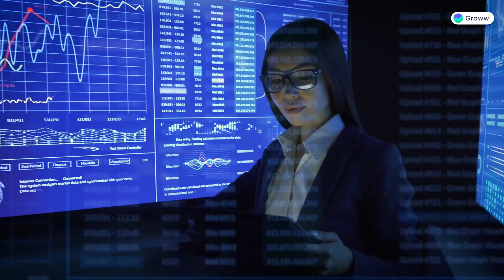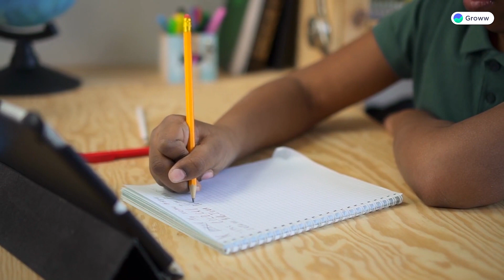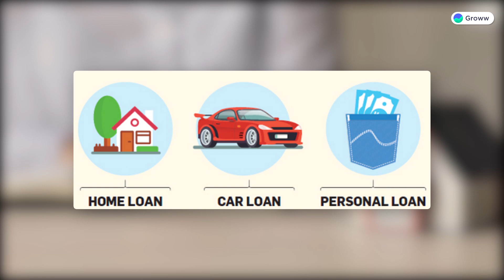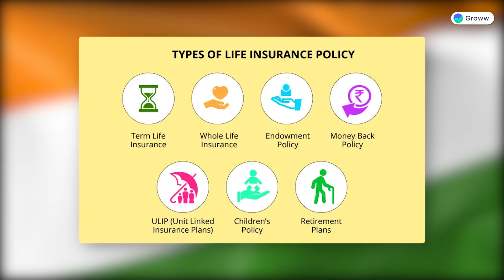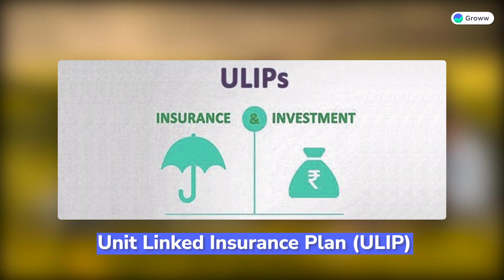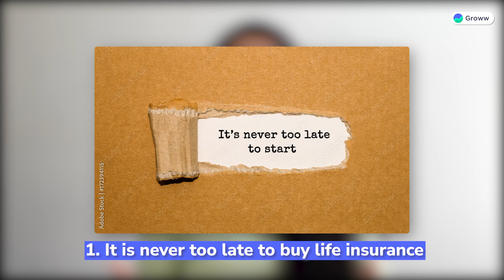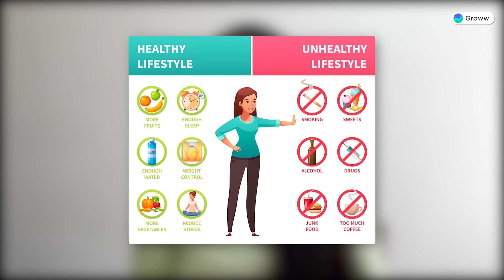Things To Remember When Buying Life Insurance at 40 | Term Insurance | Groww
Things To Remember When Buying Life Insurance | Life Insurance | Term Insurance | Groww

The 40s is a period when you are mostly well-settled in your career. You are likely to be married and have kids. At this time, your financial responsibilities are at their peak, and you might have taken loans to meet your financial goals, like buying a house.
But it is also possible that you are not financially secure. Confused? Imagine there is a guy who is in his 40s, is married and has kids.
He has many responsibilities towards his family. But what if something happens to him? Who will take care of his family financially? Here comes the importance of having life insurance.
You might have many questions in your mind regarding buying life insurance at 40. So, if you are in your 40s and have not taken life insurance, this video is for you.

0:00 - Introduction
1:56 - What is life insurance?
3:07 - Why do you need life insurance at 40?
5:15 - Types of life insurance at 40
8:29 - Things to remember when buying life insurance at 40
12:56 - Why is it sensible to buy life insurance early?
13:40 - Conclusion